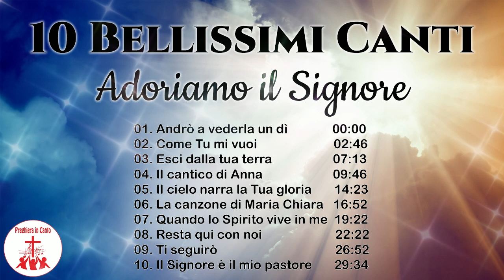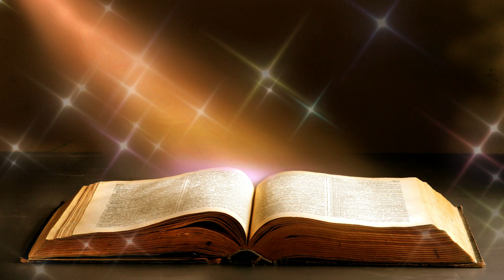10 Bellissimi Canti - Adoriamo il Signore | Preghiera in Canto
10 Bellissimi Canti - Adoriamo il Signore | Preghiera in Canto

01. Andrò a vederla un dì   di Pietro Janin           00:00
02. Come Tu mi vuoi   di  Daniele Branca         02:46
03. Esci dalla tua terra   di Gigi Cocquio               07:13
04. Il cantico di Anna   di  Traditional                    09:46
05. Il cielo narra la Tua gloria  di Marco Frisina  14:23
06. La canzone di Maria Chiara di Traditional    16:52
07. Quando lo Spirito vive in me  di Traditional 19:22
08. Resta qui con noi   di Besio Umberto            22:22
09. Ti seguirò    di Marco Frisina                           26:52
10. Il Signore è il mio pastore   di Davide Maria Turoldo - Ismaele Passoni - Bepi De Marzi      29:34